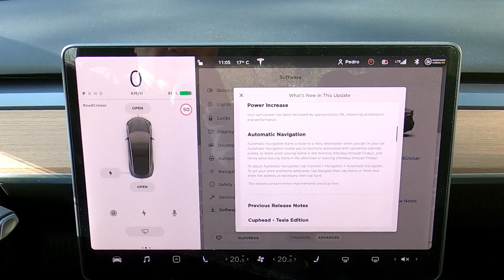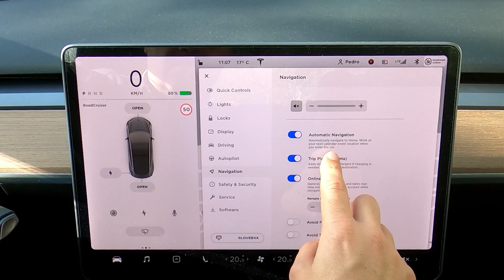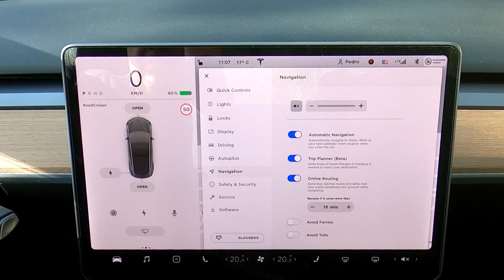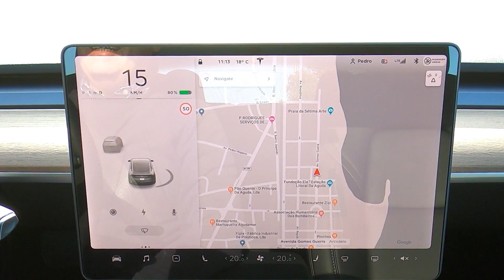Tesla Software update V10 2019.36.2.1 - mais potência e regeneração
A actualização do software da Tesla permite um aumento na potência e na regeneração da bateria quando se desacelera a velocidades muito baixas.